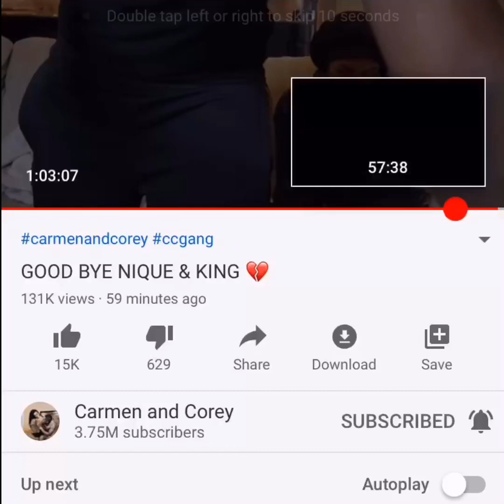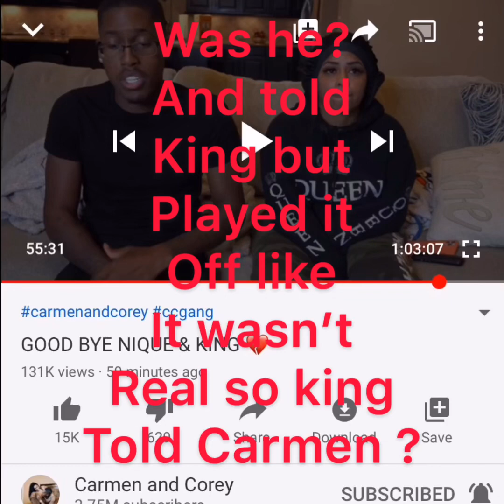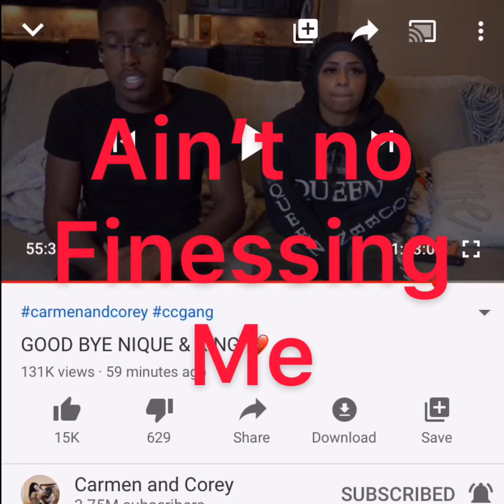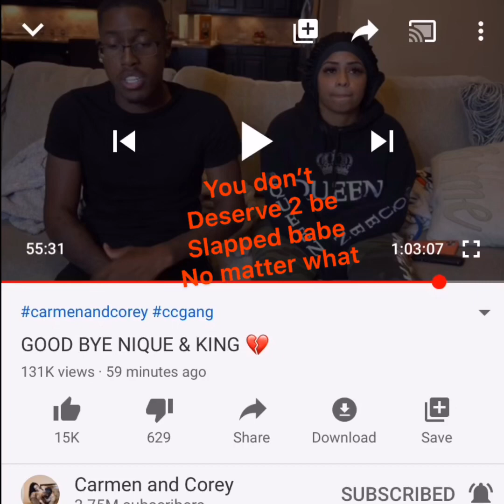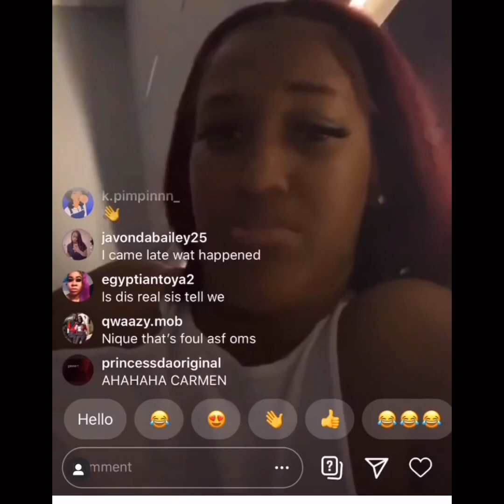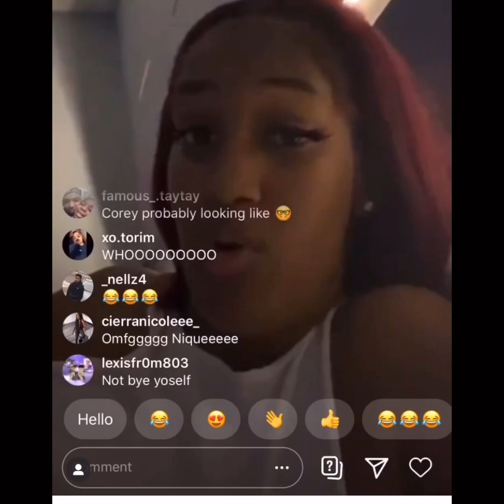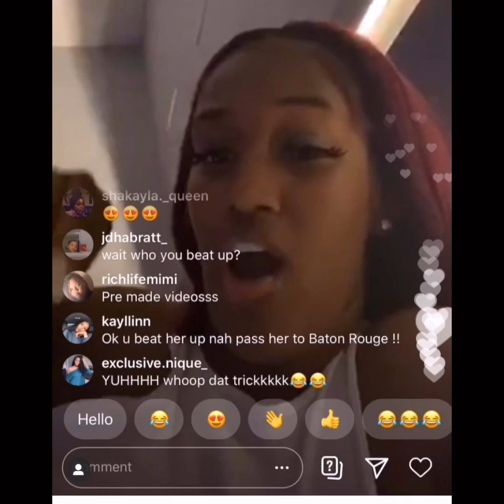If this ain’t CAP I think king tried to sleep with Carmen 4 revenge|Carmen loyal& meant no harm